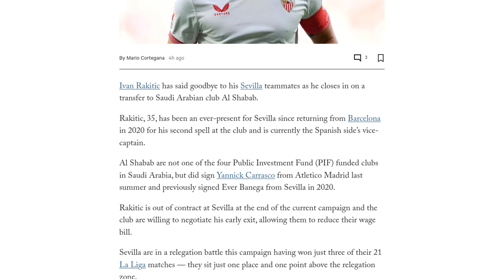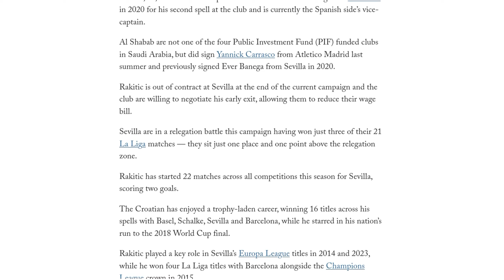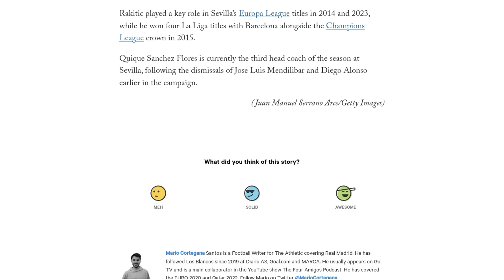Ivan Rakitic set for Sevilla exit ahead of Al Shabab transfer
Ivan Rakitic is set to leave Sevilla and join Saudi Arabian club Al Shabab. The 35-year-old midfielder has bid farewell to his teammates as he nears a transfer to the Middle Eastern club. Rakitic, who returned to Sevilla from Barcelona in 2020, is out of contract at the end of the season, and the club is willing to negotiate his early departure in order to reduce their wage bill. Al Shabab, although not funded by the Public Investment Fund like four other Saudi clubs, has previously signed players such as Yannick Carrasco from Atletico Madrid and Ever Banega from Sevilla. Rakitic has started 22 matches and scored two goals for Sevilla this season. Throughout his career, he has won 16 titles with Basel, Schalke, Sevilla, and Barcelona, including four La Liga titles and the Champions League with Barcelona. Sevilla is currently in a relegation battle in La Liga, sitting just one place and one point above the relegation zone.